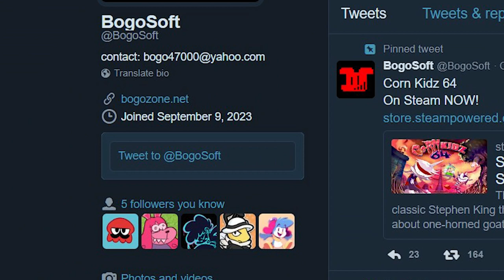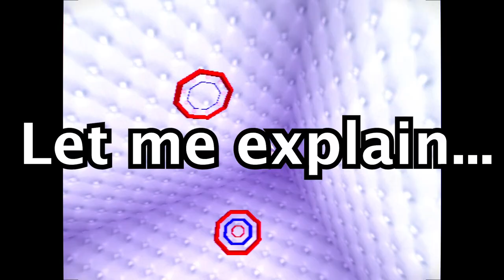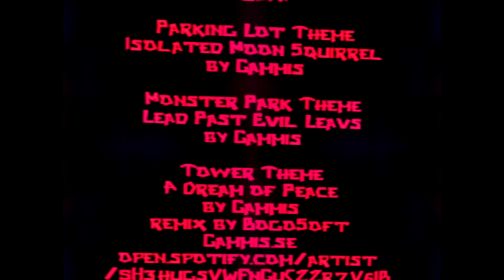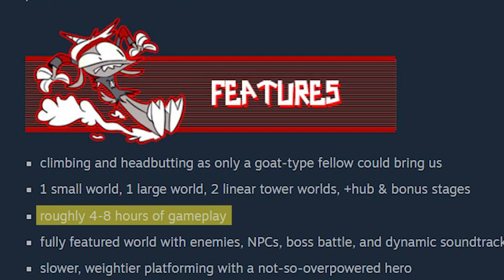Corn Kidz 64 - A 3D Platformer You HAVE To Play!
Happy 2024! My first video of the year and its a review of Corn Kidz 64! My first time really reviewing a game here so this will be interesting.